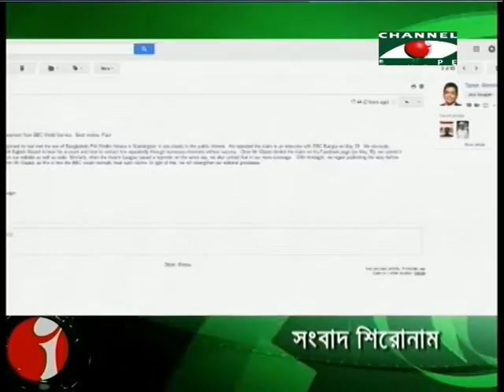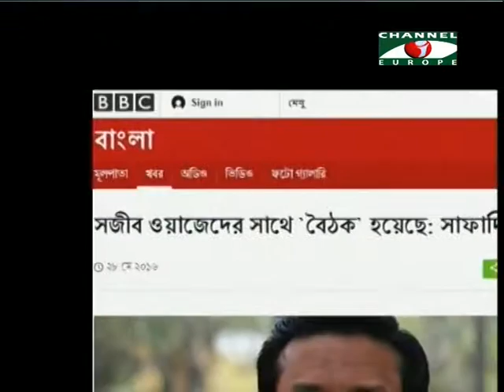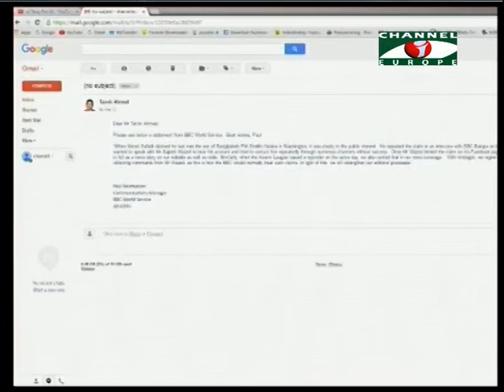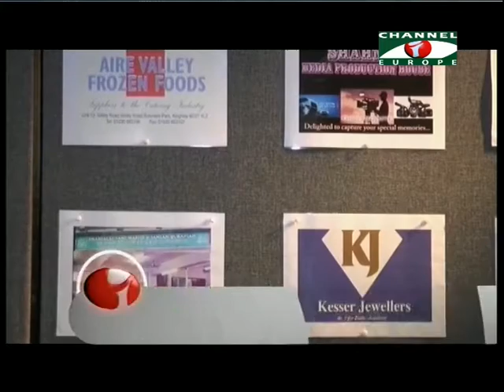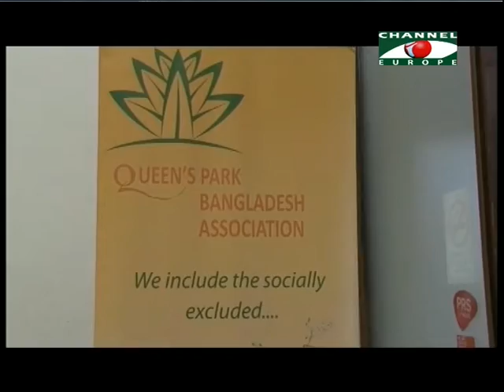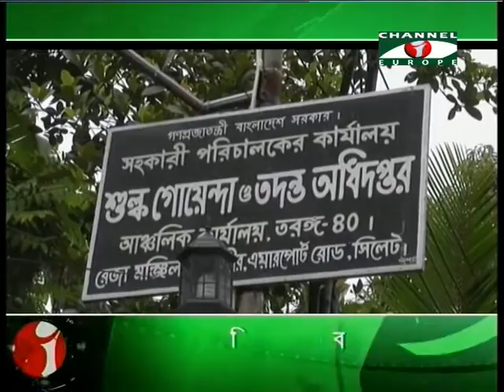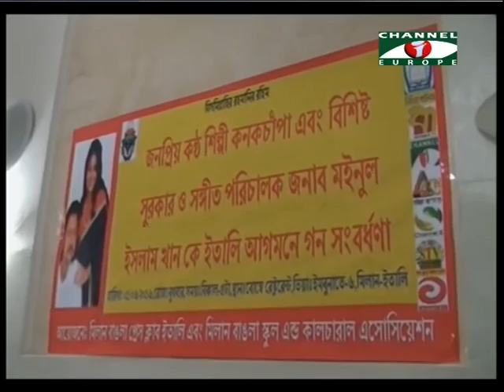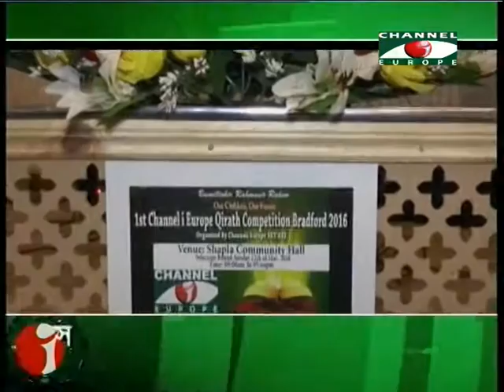Amader Khobor 080616 All Parts